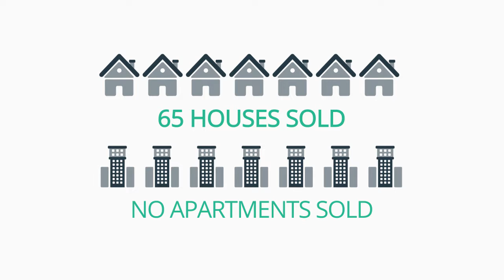Sell My House Russell Island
Compare real estate agents in Russell Island with The Agent Finder. Get in touch today for your fully customised report.